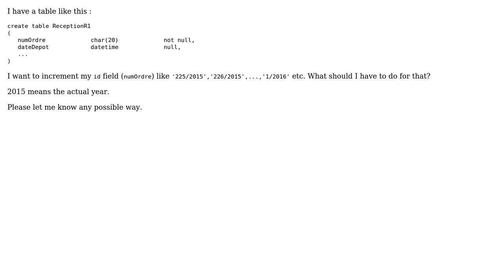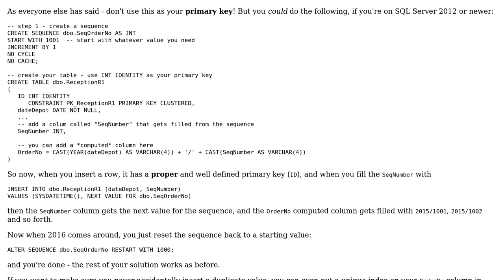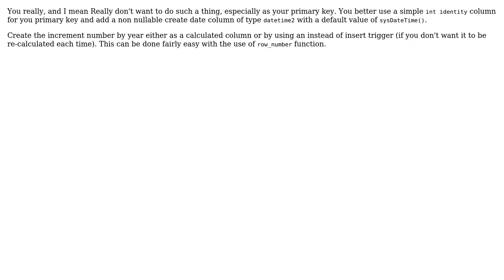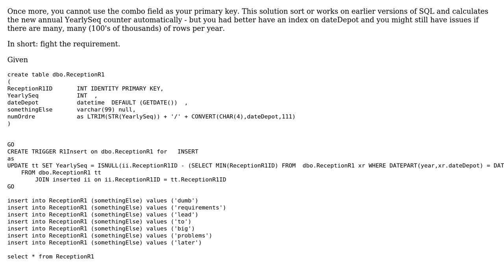How to make SQL Server table primary key auto increment with some characters? (3 Solutions!!)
How to make SQL Server table primary key auto increment with some characters?

With thanks & praise to God, and with thanks to the many people who have made this project possible! | Content (except music & images) licensed under CC BY-SA | Music | Images & others | With thanks to user Zohar Peled user Stan user Rachid Azzanati user marc_s and the Stack Exchange Network Trademarks are property of their respective owners. You are responsible for your own actions.